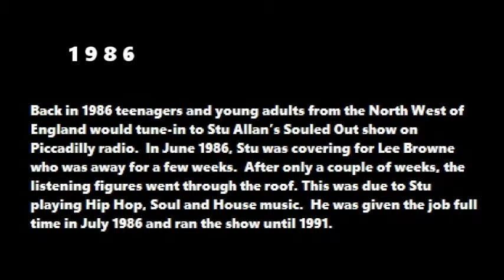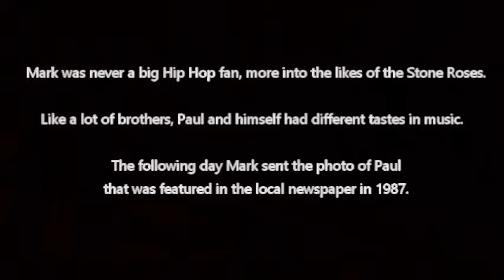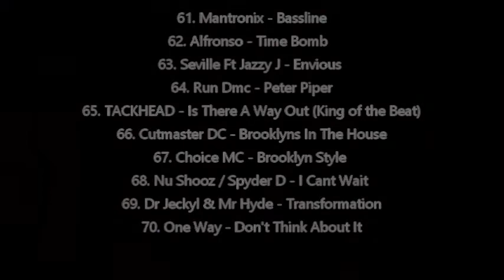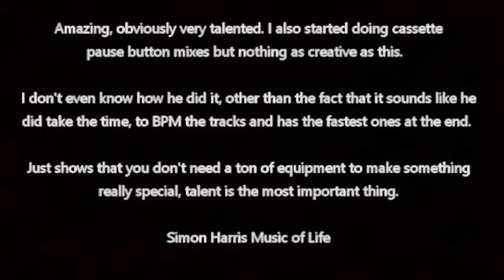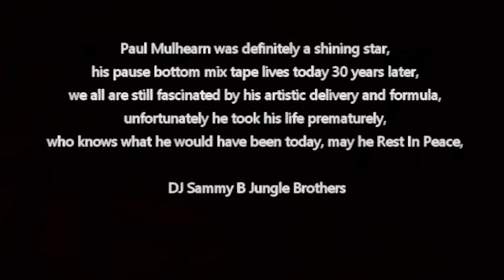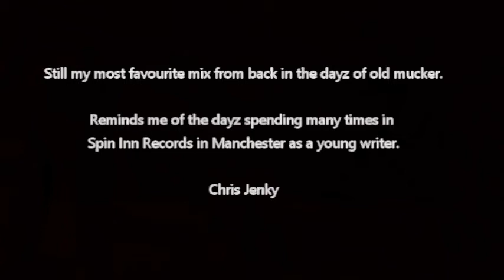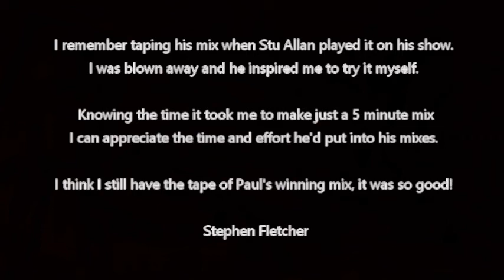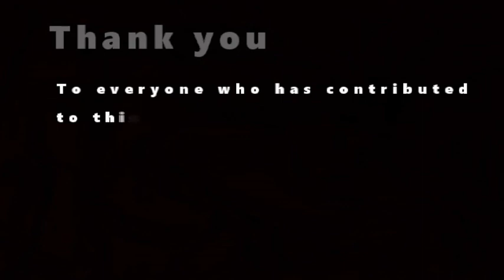Paul Mulhearn Respect The Mix Tape Architect Best of 1986 Mix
Special tribute feature to remember the late Paul Mulhearn from St Helen's, England.
Introduction by MC Duke

in 1986 Paul created the greatest Pause Button Mix off All time
Artists, DJ's and fans helped contribute to make this special feature possible.

The ONLY FULL VERSION OF THE BEST OF 1986 MIX on YOUTUBE

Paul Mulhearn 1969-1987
His Legacy lives on forever
Mr Spin